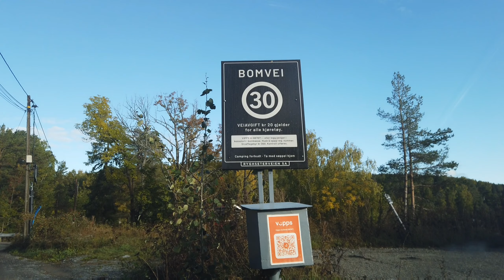Filipino outing in Drammen